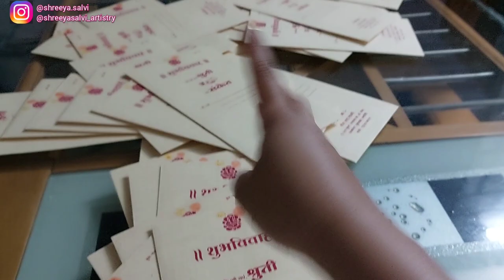Wedding preps, DIY floral chadar, new hair💇🏻‍♀️ | Vlog 11| Shreeya Salvi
Copyright- All the content and photos are solely owned by Shreeya Salvi. Kindly do not use any content without my permission.

Much love❣️

What suits my skin might not suit yours. Always try the products before purchasing.
All the products I use in the videos are purchased by me and I'm not advertising or promoting any beauty products in the video.